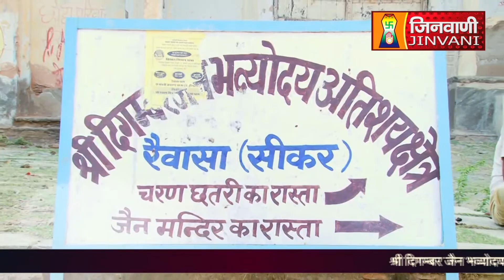श्री सुमतिनाथ भगवान | SHANTIDHARA REWASA,SIKAR | RAJASTHAN | 02 Aug 2024 | A012218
राजस्थान प्रांत के सीकर जिले की तह. दाँतारामगढ़ स्थित श्री दिगम्बर जैन भव्योदय अतिशय क्षेत्र-रैवासा में विराजमान तीर्थंकर 1008 श्री सुमतिनाथ भगवान की भूगर्भ से प्राप्त अतिशयकारी प्रतिमा का अभिषेक एवं शांतिधारा

JINVANICHANNEL SpecialCoverage InspirationalEvent SpiritualGathering JainCommunity ReligiousCeremony Sikar Rajasthan DigambarJain Dantaramgarh Raiwasa.